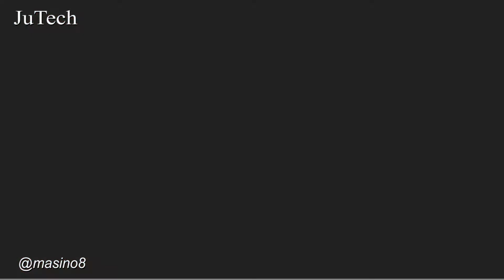RAKITAN ASUS TUF RTX 3070-RYZEN 5 2600-ASUS TUF B450M-GAMING PLUS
SPESIFIKASI

ASUS TUF B450M-GAMING PLUS
MEMORY TEAM DELTA RGB
VGA ASUS TUF RTX 3070 8GB
PSU ENERMAX MAXPRO 700 WATT
KESING ABONCORE MIROR
SSD M.2 MP34 512GB NVME